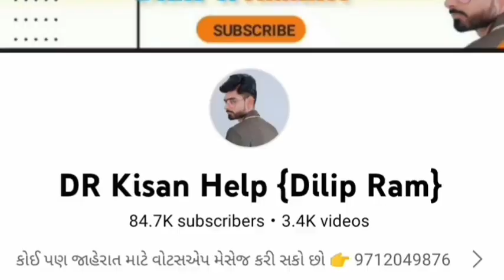આઇશર ટ્રેકટર, ટ્રેલર અને ઓજાર વેચવાના છે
Farmer help
ખેડૂત હેલ્પ